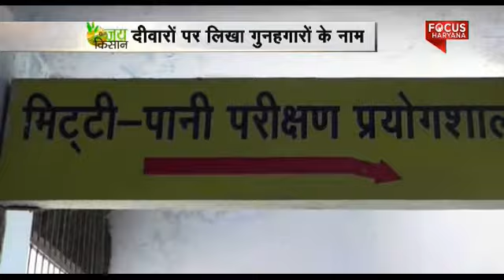why soil testing is necessary ? (JAI KISHAN)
The agricultural sector in haryana take considerable advancement. Farmers who grows from the scientific method and modern instruments can have huge profits. By making regular monitoring of soil & water can save farmers Crop